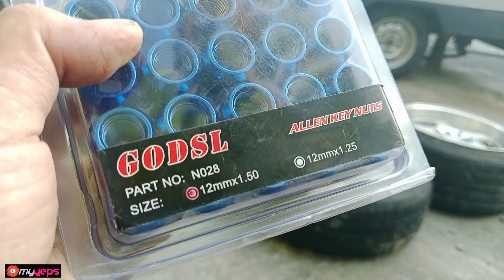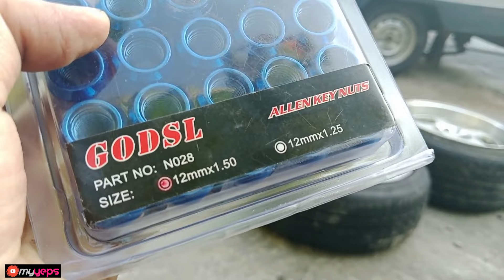Pasang Baut Lagnut Dan Ganti Sepatu Kijang Kotak + Drama Tipis-Tipis